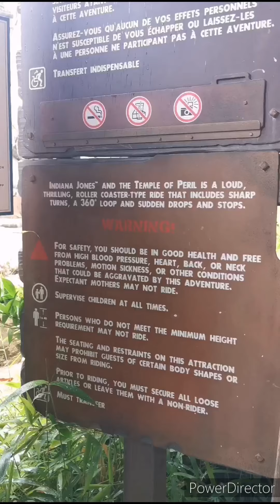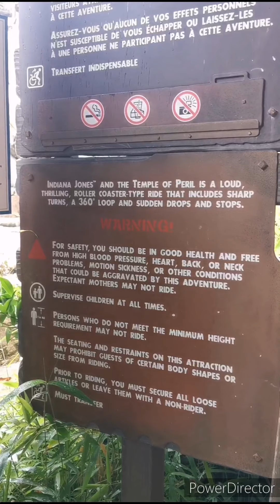disneyland paris part one